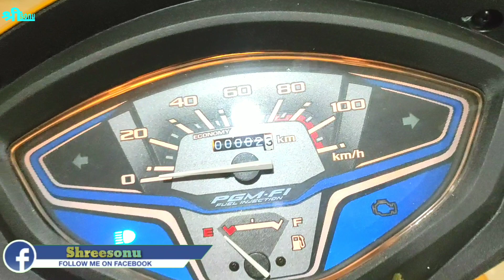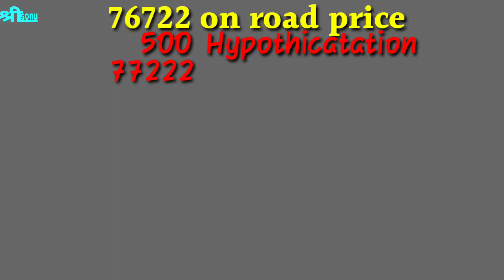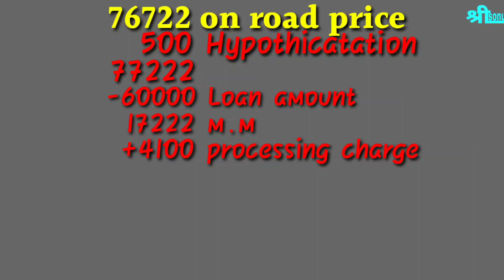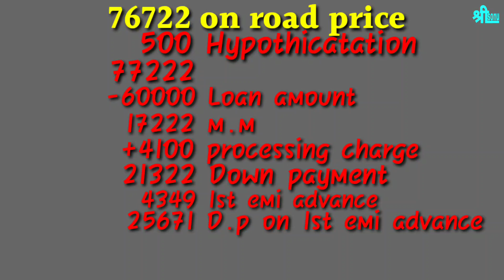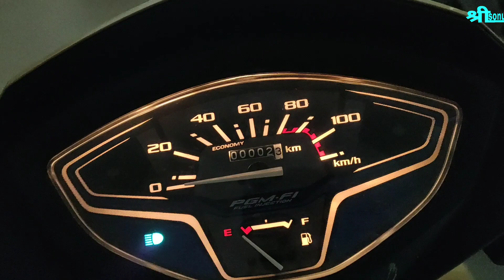Activa 6g on finance | emi calculatation all important details #6.99%roi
Doston agar aap Logon Ko Activa 6g finance per lena hai to yah video bahut hi aapko faydemand ho sakti hai Kyunki is video mein aapko Bata rahe hain minimum down payment aur minimum rate of interest aapko 6.99% Mein bataen Yahan kya down payment aayga Kiya emi Jaega aur kya kya document Lenge to is video ko pura Dekhen